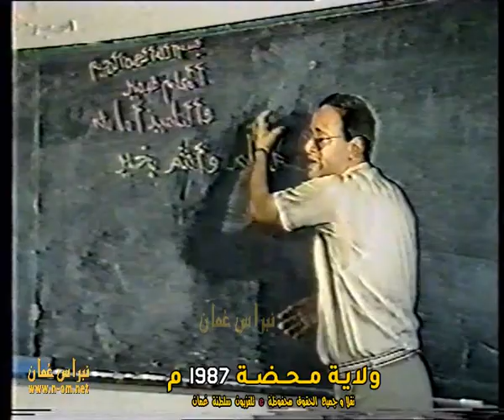التعليم ( ولاية محضة - 6 ) 1987م ، تعليق أحمد بن سالم جفريت ، سلطنة عُمان 1987م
التعليم
( ولاية محضة - 6 ) 1987م الولايات العُمانية
تعليق : أحمد بن سالم جفريت
كتب التعليق : عبدالهادى عبدالحكيم
إخراج : علي بن محمد الزهر

نقلاً و جميع الحقوق محفوظة © تلفزيون سلطنة عُمان 1987م

‎نبراس_عُمان_مرئيات_عُماننا